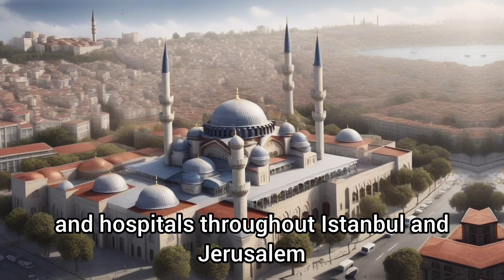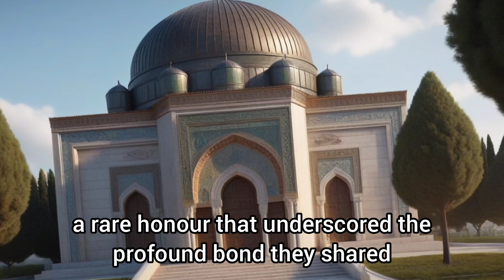"Hurrem Sultan" From Captive to Queen of the Ottoman Empire (Full Story) | Historical Tip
"I originally created a shorter video about Hurrem Sultan, which many of you enjoyed. I decided to expand on her fascinating story with this new video, featuring deeper insights, better quality, and new visuals. Enjoy the complete story of Hurrem Sultan!"

Welcome to [Historical Tip], your source for captivating historical storytelling! In this episode, we delve into the life of Hurrem Sultan, a woman whose journey from captivity to power reshaped the Ottoman Empire. Known as the first wife of Sultan Suleiman the Magnificent, Hurrem’s life was marked by ambition, love, and tragedy. Discover how she became a formidable force within the imperial court, influencing politics, shaping alliances, and leaving a complex legacy that endures to this day.

Join us as we explore the untold story of Hurrem Sultan’s rise and her profound impact on one of history’s greatest empires.